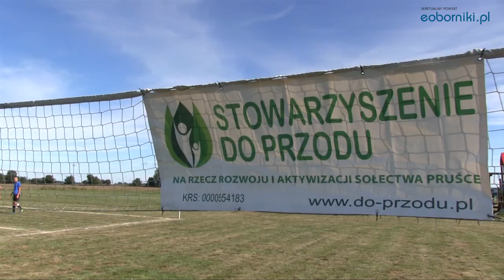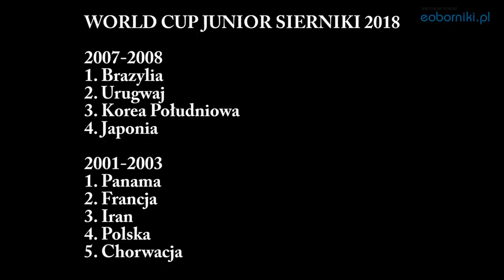WORLD CUP JUNIOR SIERNIKI 2018 - Sierniki 12.08.2018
Już po raz piąty w Siernikach odbył się turniej piłkarski dla dzieci i młodzieży w wieku do 18 lat. Pomysłodawcą sportowej rywalizacji jest Łukasz Zaranek. Rogozińskiego radnego wspiera w działaniach Stowarzyszenie Do Przodu, Sołectwo Pruśce oraz Stowarzyszenia Baranek z Krystyną Gromanowską na czele.